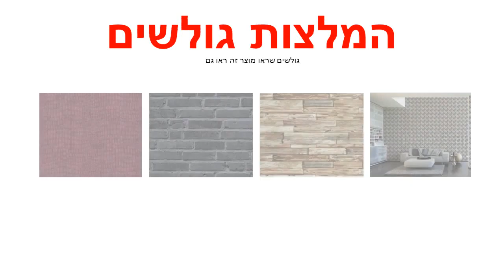טפט לקיר דמוי אריג בגוון שחור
טפטים לקיר, טפט אריג איכותי.
מידות הטפט:
רוחב הגליל: 53 ס"מ
חומר הטפט: ויניל.